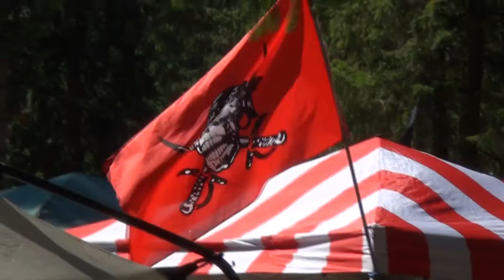World Deaf Timberfest (3) [HD]